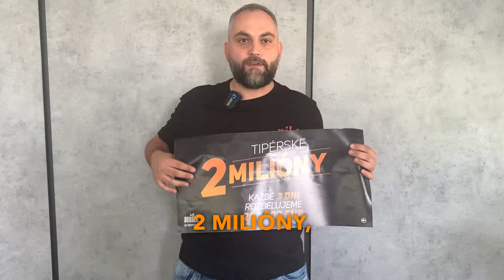Hraj o Tipérske milióny!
Ako získať bonus? Tipérske milióny ti v jednoduchosti vysvetlí riaditeľ pobočkovej siete Niké Stanislav Cintavý.